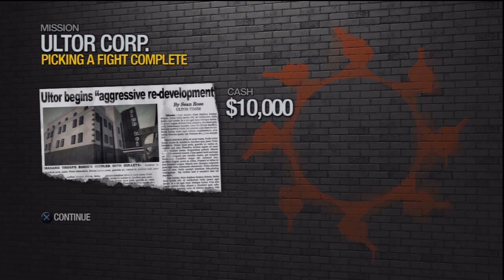Saint's Row 2 Let's Play Ep. 34 - Ultor Invades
Trying to take us out of the picture.